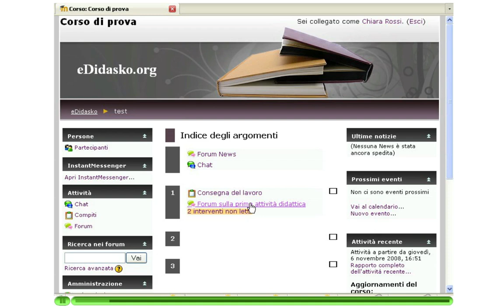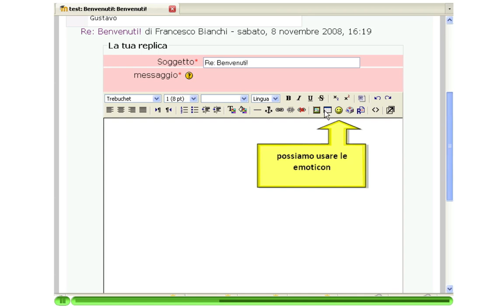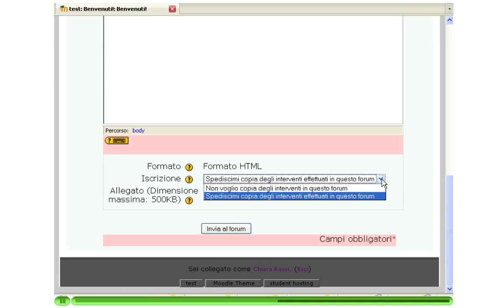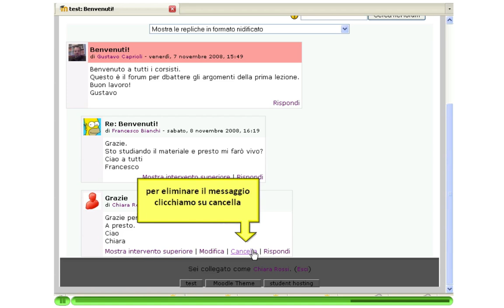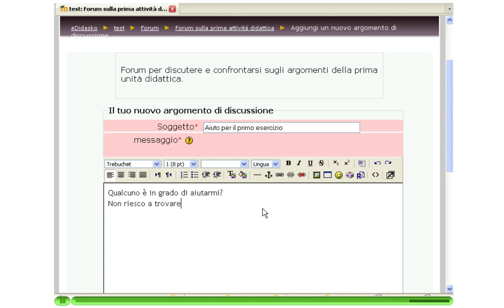Utilizzo del forum - Moodle 1.9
Video sull'utilizzo del forum con la piattaforma didattica moodle 1.9